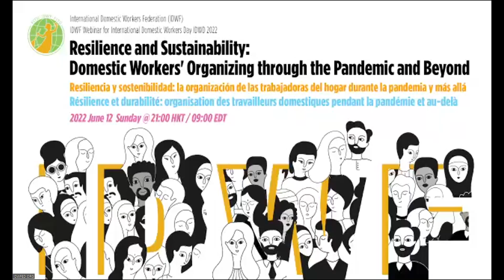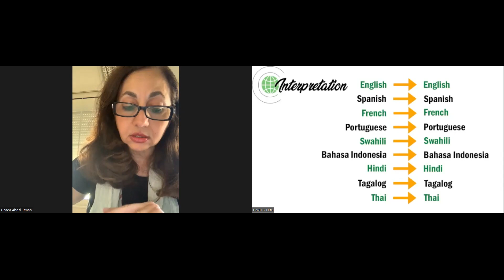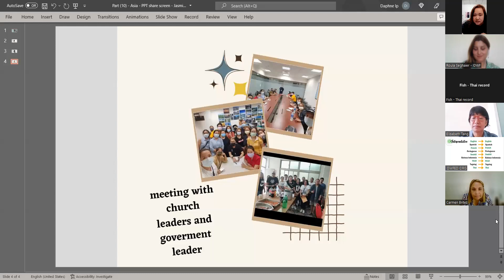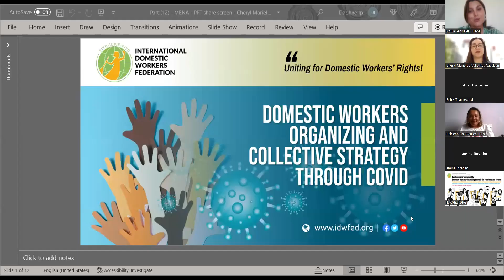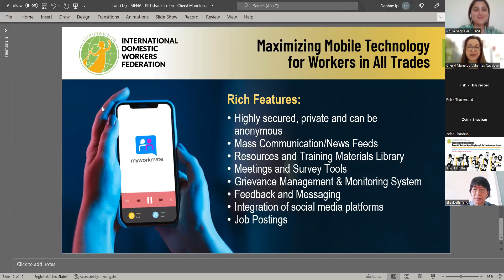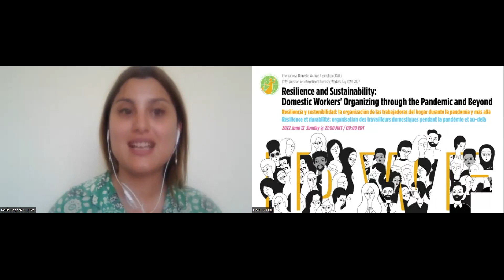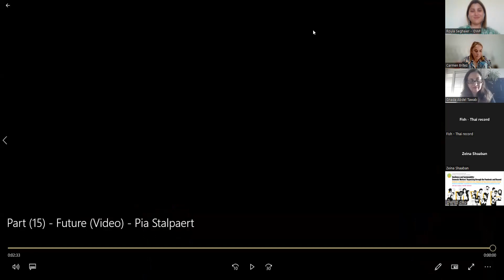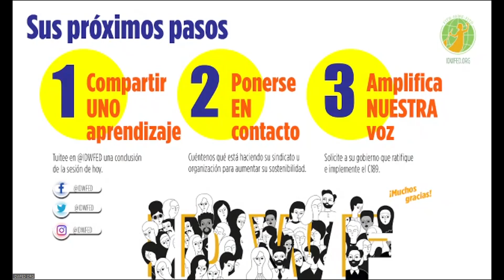THAI / มาฉลองพร้อมกัน 12 มิถุนายน นี้! การสัมมนาผ่านเว็บ IDWF สำหรับ IDWD 2022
2022 13 มิถุนายน
การสัมมนาผ่านเว็บ IDWF สำหรับ IDWD 2022
ความยืดหยุ่นและความยั่งยืน: การจัดระเบียบของคนทำงานบ้านผ่านโรคระบาดและที่อื่นๆ

ในปีนี้ เนื่องในวันแรงงานทำงานบ้านสากล พ.ศ. 2565 IDWF ได้จัด Webinar ในวันอาทิตย์ที่ 12 มิถุนายน โดยมีวัตถุประสงค์หลักสองประการ:

1/ C189 เฉลิมฉลอง
- เพื่อเฉลิมฉลองโมเมนตัมที่เราได้รับในระดับประเทศ (โดยบริษัทในเครือ) และ IDWF

2/ การพัฒนา IDWF
- เพื่อรวมและรวบรวมแรงบันดาลใจจากบริษัทในเครือและพันธมิตรของเราเพื่อดำเนินการต่อการเดินทางเพื่อบรรลุความยั่งยืนขององค์กรและความยืดหยุ่นสำหรับ IDWF ในอนาคต

โปรแกรมการสัมมนาผ่านเว็บ

พิธีเปิด : ฉลองครบรอบปี C189 อีกปี กับความสำเร็จที่ได้รับ

แผงที่ 1: บริบทของแบบจำลองทางเศรษฐกิจที่ใช้โดยองค์กรที่เป็นสมาชิกหรือสหภาพแรงงาน

แผงที่ 2: การจัดระเบียบแรงงานทำงานบ้านผ่านโรคระบาดและที่อื่นๆ

ปิด: มองไปสู่อนาคต